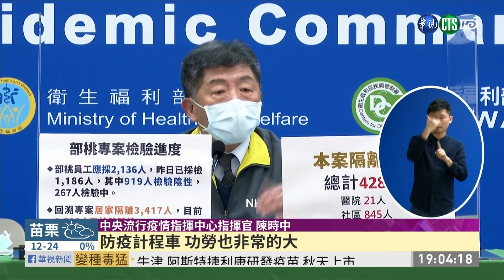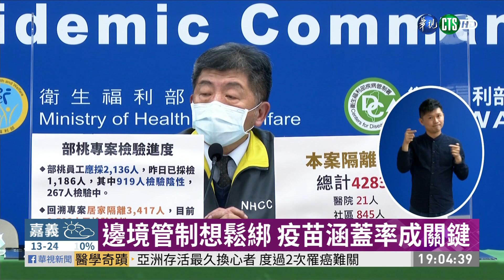COVAX疫苗2月底配送 台灣估首季拿到｜華視新聞 20210204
新冠病毒疫情，有個最關鍵的解方，就是施打疫苗。隨著歐洲各國開始施打疫苗，台灣民眾也在問，到底什麼時候，我們也能打到新冠疫苗呢？疫情指揮中心指揮官陳時中表示，世衛的「COVAX」疫苗，將會在二月底針對印度、巴基斯坦、奈及利亞等國家，首先發放，台灣也有定，所以台灣也可以分配的到。取得之後，將會以醫護、邊境檢疫人員、防疫計程車駕駛這樣的順序，依序施打。